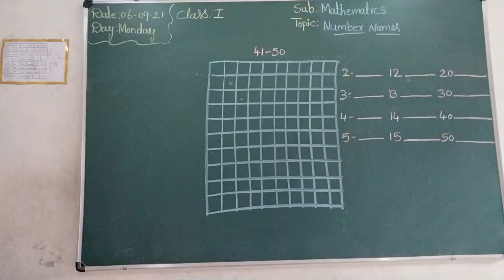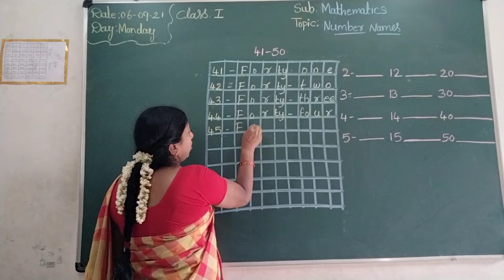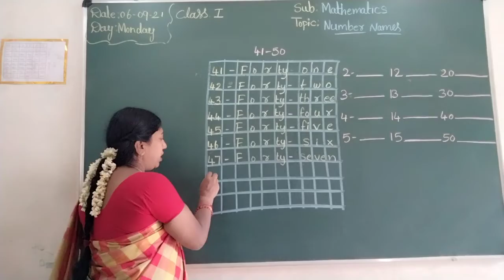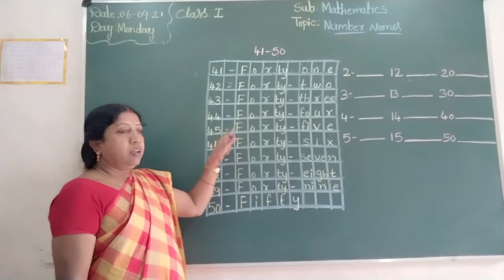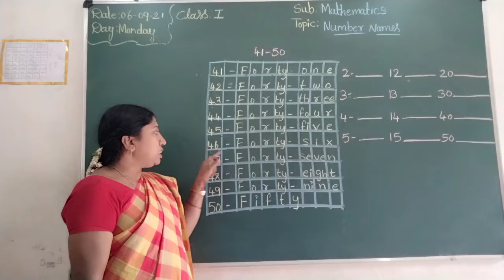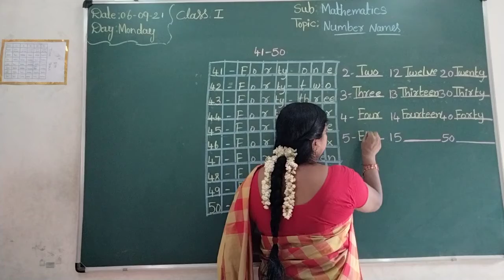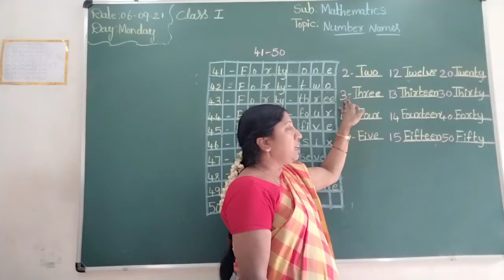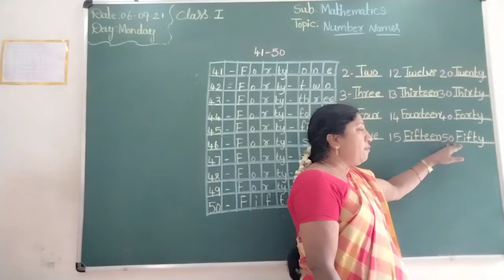VPS | 1st standard | Maths | Session 142 | 2021-22